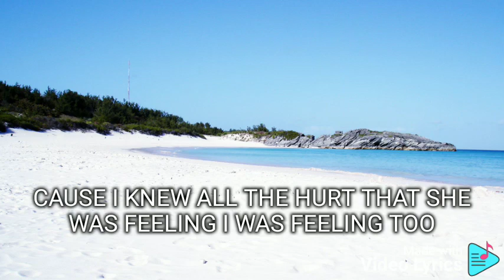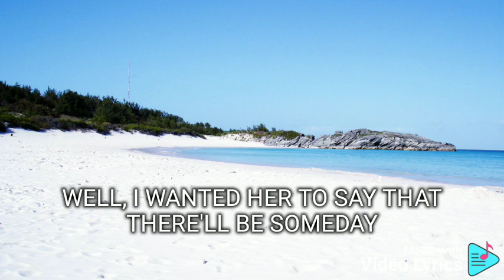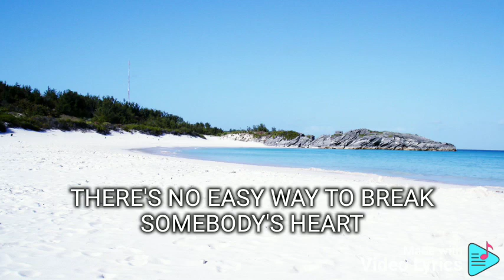THERE'S NO EASY WAY PAOLO SANTOS